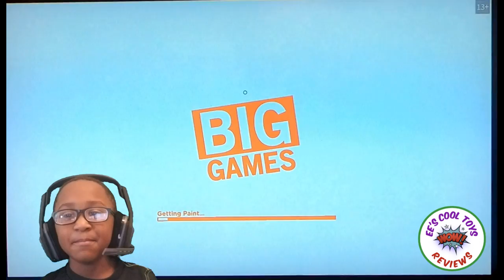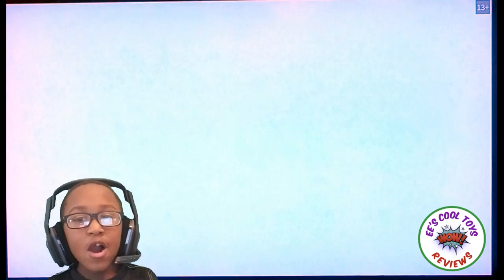roblox Big Paintball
Join EE as he enjoys  the  Roblox Big Paintball Game